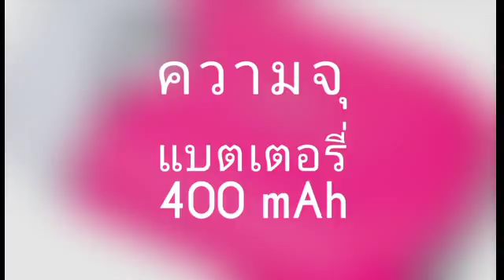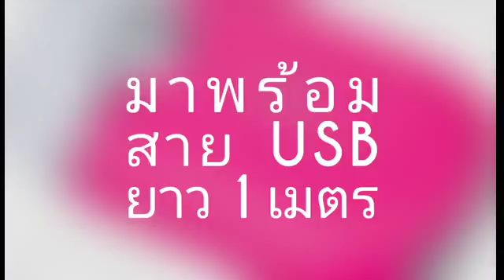พัดลมแอร์ขนาดพกพาแบบชาร์จได้ Air Conditioning Fan by ATC videos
พัดลมแอร์ขนาดเล็ก พกพาสะดวก สามารถชาร์จไฟได้ ไม่ต้องง้อถ่าน ดูรายละเอียดเพิ่มเติมและสั่งซื้อได้ที่
ดูอุปกรณ์เสริมแบบอื่น ๆ ได้ที่